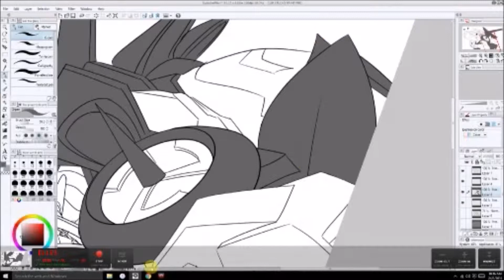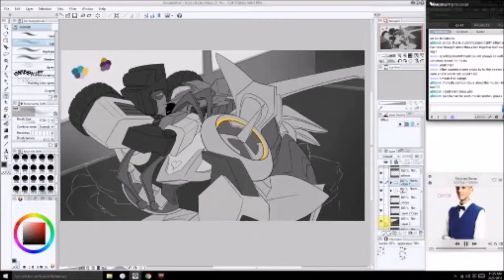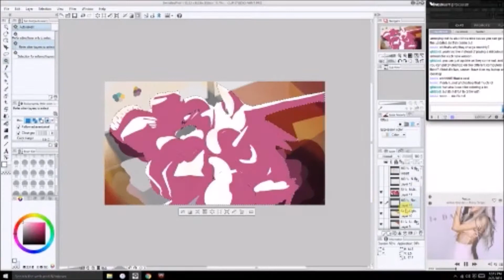SwindleWhirl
Please excuse the bad quality again! So sorry about that! I'm still working on getting the monies for a proper screen capture software!

I got @animetransformeraddict for the @tformers-secret-santa over on tumblr, and they  requested Chromedome and Rewind!! I’m so glad I finally got an excuse to draw the canon husbands, I love them so much. Look at them. They’re adorable. Ugh. They’re so fluffy it’s painful.

Super proud of this commission for @moyaofthemist over on tumblr!!

5.5 hours (2.5 hours of sketchin and lineart not recorded)
Music is
Just Like That - Pegboard Nerds